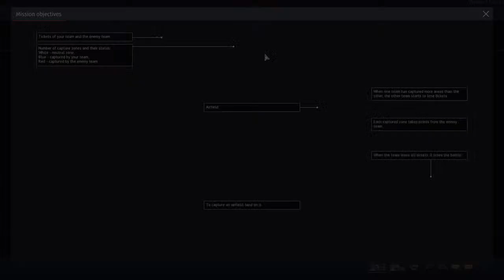War thunder ft."Lt. PAPA JOHNS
Cyka